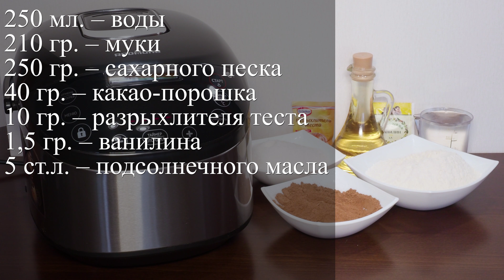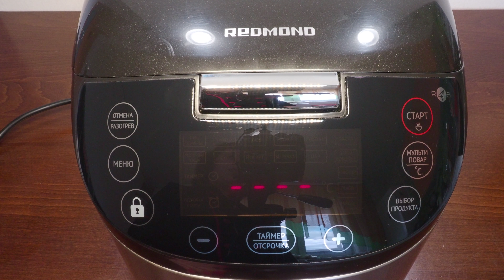БЫСТРЫЙ И ВКУСНЫЙ ШОКОЛАДНЫЙ ТОРТ В МУЛЬТИВАРКЕ 🍰 РЕЦЕПТ ТОРТА РЕЦЕПТЫ ДЛЯ МУЛЬТИВАРКИ, ВЫПЕЧКА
Шоколадный торт в мультиварке Redmond. Простой рецепт шоколадного торта пошагово. Как приготовить вкусный и быстрый шоколадный торт в домашних условиях. Рецепты для мультиварки. Мультиварка. Выпечка в мультиварке.

НИЖЕ ВКУСНАЯ ДОМАШНЯЯ ЕДА И ПРОСТЫЕ РЕЦЕПТЫ ДЛЯ МУЛЬТИВАРКИ 🔽🔽🔽

БЫСТРЫЙ ШОКОЛАДНЫЙ ТОРТ
🍜 Состав:
250 мл. – воды
210 гр. – муки
250 гр. – сахарного песка
40 гр. – какао-порошка
10 гр. – разрыхлителя теста
1,5 гр. – ванилина
5 ст.л. – подсолнечного масла

ВЫПЕЧКА - ПРОСТОЙ РЕЦЕПТ В МУЛЬТИВАРКЕ
⏰ Время приготовления:
Выпекаем 1 час - Режим «мультиповар»125С или режим «выпечка».